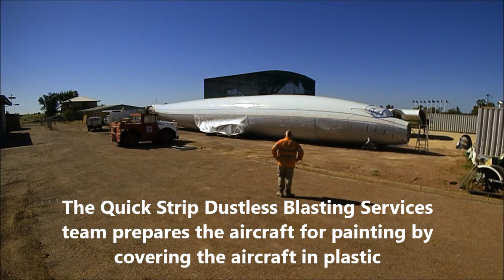Painting the stripes on the Super Constellation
How do you strip a Super Constellation tail of its old paint? Check out this timelapse video to see!